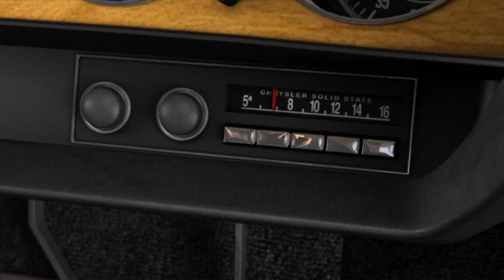Driver : San Francisco - Part 10